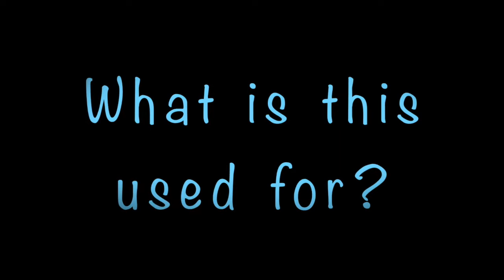What is This? #9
Kitchen Tools